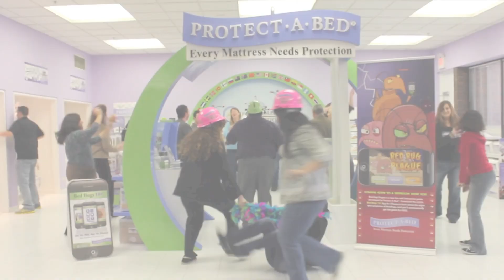PAB Harlem Shake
Every mattress needs protection, but not every store can do the Harlem Shake.

Yes, here even the Protect-A-Bed customers and employees do the Harlem Shake around the company store. This time for real. (See what happens when the Harlem Shake doesn’t quite work right

At Protect-A-Bed, we supply a wide range of allergy bedding, waterproof mattress covers, pillow protectors and crib protectors. You can find them as individual items or in complete kits. Check them out for yourself on our website or find a store near you.